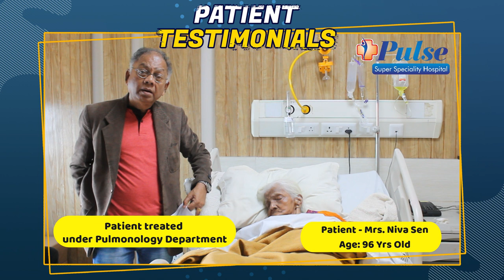Patient Testimonials - Mrs. Niva Sen | Pulse Hospital Ranchi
We always committed to providing essential medical care 24x7 and providing patient care according to world-class protocols. We are grateful for the kind words of Mr. Shakti, we wishing her a long and healthy life.

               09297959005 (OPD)